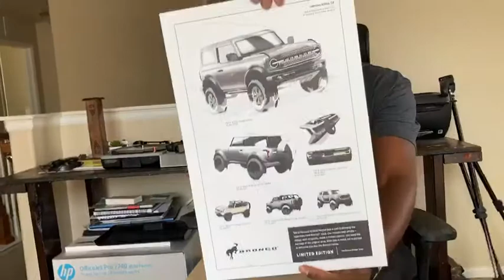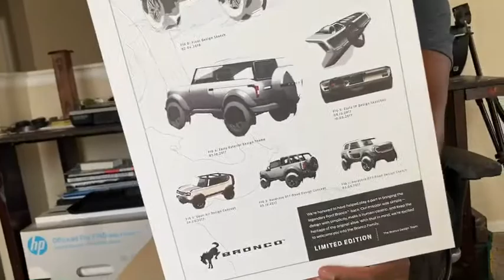Secret Package for Ford Bronco Owners Unboxing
I plan to do Bronco content and become a car YouTuber like TFL. I need you guys! Help a real one grow. The more this YouTube channel grows the more content you get. Stay blessed - Hypebeast Dad - Tarikh Mizan Brown